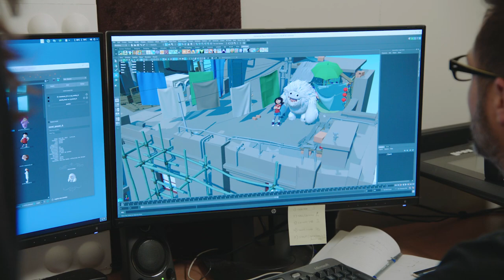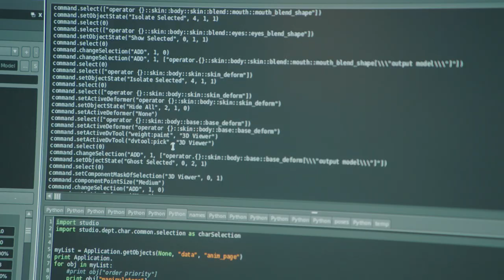DreamWorks Animation uses the power of data to bring imagination to life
DreamWorks Animation creates today’s most amazing animated feature films, generating a lot of data in the process. Learn how their data fabric is helping facilitate their team’s creative process.